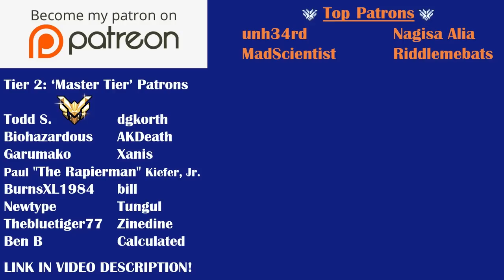Testing The Ranked System | The Unlucky Challenge #2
In the Unlucky Challenge, we take players who think they belong in a higher rank and put them to the test! Players sign up to play in a lobby at least 2 ranks higher than where they currently are, then get the chance to prove if they really deserve that rank or if they were maybe in the right one all along...

Gamivo Please use this link to purchase games and add the code SVB to your purchase! You can get a discount from Gamivo and also help support me!